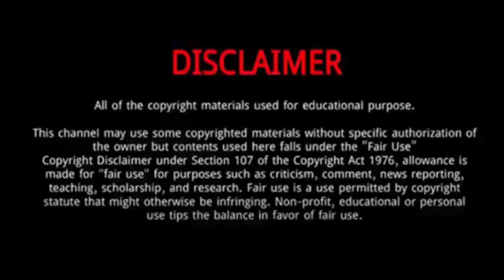Park Gyu Young And Kang Min Hyuk (Celebrity KDrama)- Lifestyle Comparison | Facts | Bio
Park Gyu-young is a South Korean actress.
In 2023, she starred in Celebrity .
In 2021, Park starred in the mystery legal drama The Devil Judge as Yoon Soo Hyun, Kim Ga On's childhood friend who is now a police detective.
Later the same year, Park joined the KBS drama Dali & Cocky Prince which was her first terrestrial lead role. The drama premiered in September 2021.

Kang Min-hyuk is a South Korean musician, singer-songwriter, and actor.
In 2023, he starred in Celebrity.
MinHyuk enlisted on July 31, 2018 and received an early discharge from the military on March 19, 2020 due to Coronavirus prevention protocols.